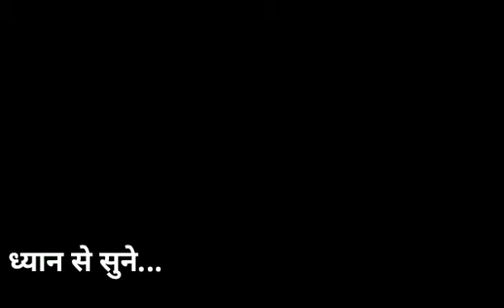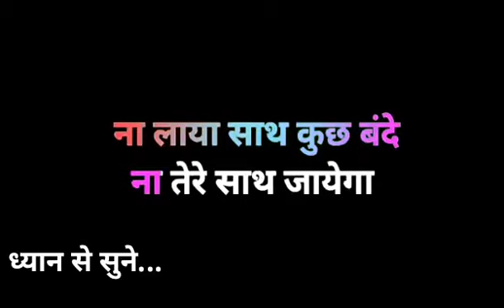ना लाया साथ कुछ बंदे ना साथ लेके जायेगा